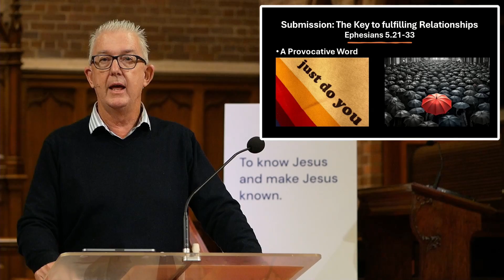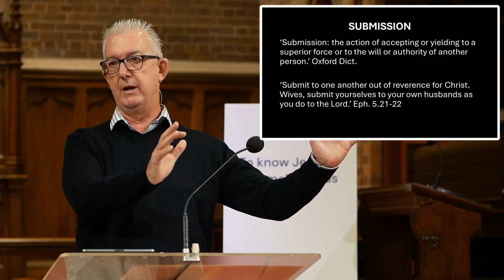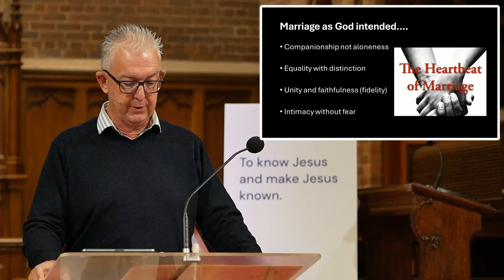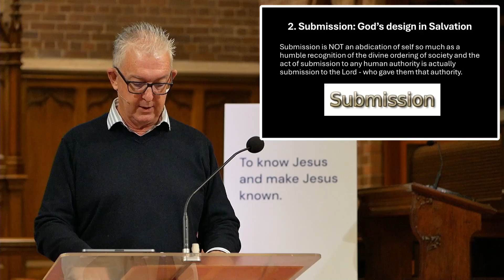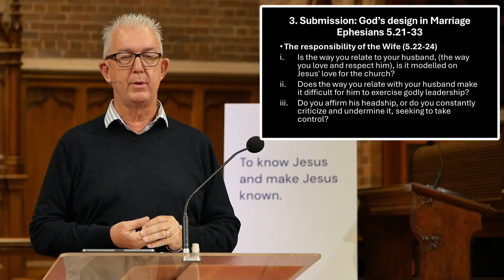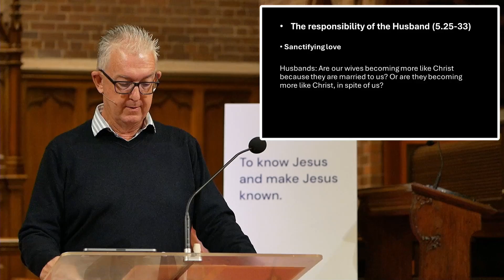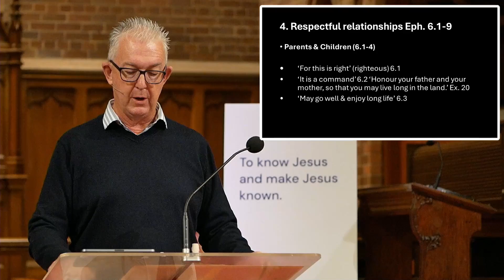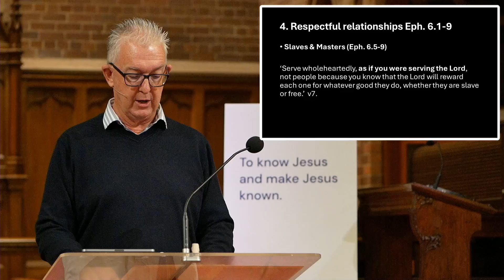Sumission: The Key to Fulfilling Relationships (Ephesians 5:21-6:9)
Mosman Village Church is an Anglican church community located in the heart of Mosman. Our mission is to know Jesus and make Jesus known.